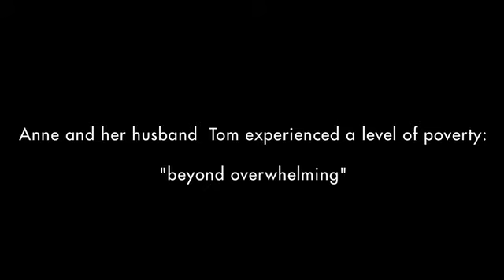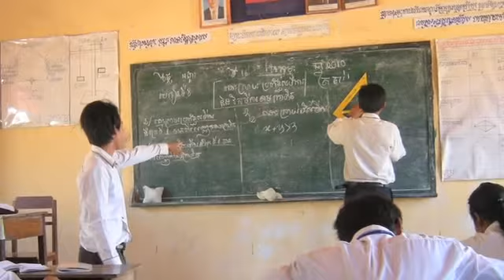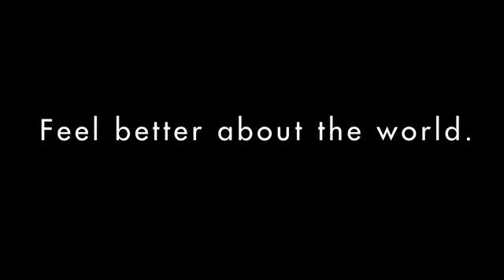Pressing Matters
A video invitation to a fundraiser at Rosenfeld Gallery for the Caramanico School:
September 15, 2011, from 5.30 to 8.00 pm.  Mayor Michael Nutter appearance and traditional Cambodian apsara dancing.